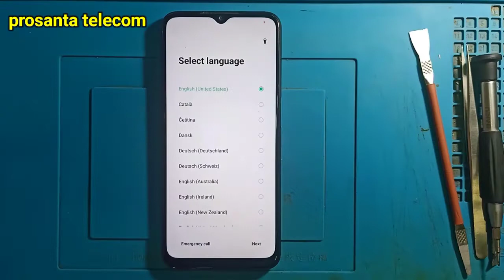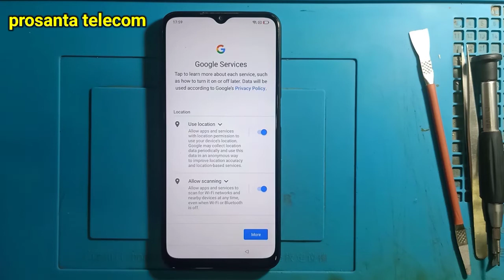OPPO A16 ( CPH2269 ) Hard Reset ll All Type Pin,Password,Pattern Lock Remove Without PC 100%slove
Doston aaj ke is video mai aapko OPPO A16 ( CPH2269 ) ko hard reset karne ka tarika bataya hai . Meri video pura dekhne ke bad aap bahut aasani apne OPPO A16 ( CPH2269 ) ko hard reset karke device ka pin lock , password lock ya pattern lock bahut aasani se remove kar payenge.Mujhe umeed hai doston meri video aapko bahut pasand aayegi aur aapke liye helpful hogi .

OPPO A16 ( CPH2269 ) Hard Reset ll All Type Pin , Password , Pattern Lock Remove Without PC slove

how to hard reset oppo a16 without pc , how to hard reset oppo a16 ,
oppo a16 ka pattern lock kaise tode ,
oppo a16 password lock remove using mrt oppo a16 password unlock using umt , oppo a16 cph2269 hard reset ,
oppo a16 pattern lock remove using umt , oppo mobile ka lock kaise tode ,
oppo mobile ka pattern lock kaise hataye , oppo a16 pattern unlock using mrt ,
oppo a16 reset setting ,
oppo a16 cph2269 ko hard reset kaise kare , oppo a16 factory data reset ,
how to break pattern lock oppo a16 ,
oppo a16 ko hard reset kaise kare ,
oppo a16 pattern unlock miracle crack , oppo a16 cph2269 ka pattern lock kaise tode ,
mrt ka use karke oppo a16 ka lock kaise tode ,
oppo a16 pattern lock remove using miracle crack ,
oppo a16 password lock remove without pc ,
oppo a16 pin lock remove by hard reset , oppo a16 password unlock ,
how to hard reset oppo a16 cph2269 ,
oppo a16 pin unlock ,
how to break pin lock oppo a16 ,
oppo a16 recovery mode ,
oppo a16 cph2269 pattern unlock ,
oppo a16 ka pattern lock kaise hataye , miracle crack ka use karke oppo a16 ka lock kaise tode ,
how to break password lock oppo a16 without pc ,
how to remove password lock oppo a16 using miracle thunder 2.82 crack ,
oppo a16 ka password lock kaise tode , oppo a16 cph2269 ka password lock kaise tode ,
oppo a16 ka password lock kaise hataye , miracle crack ka use karke oppo a16 ka lock kaise tode ,
oppo a16 pattern lock remove without data loss ,
how to remove pattern lock oppo a16 ,
how to remove pattern lock oppo a16 without any box ,
how to remove pattern lock oppo a16 offline without box ,
how to remove pattern lock oppo a16 without pc ,
how to remove pin lock oppo a16 ,
unlock tool ka use karke oppo a16 ka lock kaise tode ,
miracle crack ka use karke oppo a16 ko unlock kaise kare ,
how to break password lock oppo a16 ,
46. oppo a16 cph2269 pattern unlock
47. oppo a16 cph2269 pin unlock
48. oppo a16 cph2269 password unlock
49. oppo a16 cph2269 face unlock
50. oppo a16 cph2269 phone lock remove
51. oppo a16 cph2269 pattern lock remove 52. oppo a16 cph2269 password lock remove
53. oppo a16 cph2269 pin lock remove
54. how to hard reset oppo a16 cph2269
55. how to remove pattern lock oppo a16 cph2269
56. how to remove face lock oppo a16 cph2269
57. how to remove pin lock  oppo a16 cph2269
58. how to remove password lock oppo a16 cph2269
59. how to pattern unlock  oppo a16 cph2269
60. how to pin unlock oppo a16 cph2269
61. how to password unlock oppo a16 cph2269
62. how to face unlock oppo a16 cph2269
63. how to phone unlock  oppo a16 cph2269
64. pattern unlock oppo a16 cph2269
65. pin unlock  oppo cph2269
66. password unlock  oppo cph2269
67. face unlock oppo cph2269
68. hard reset oppo cph2269
69. phone unlock  oppo cph2269
70. oppo cph2269 pattern lock kysa tore
71. oppo cph2269 pin lock kysa tore
72. oppo cph2269 password lock kysa
72. oppo cph2269 password lock kysa tore
73. oppo cph2269 face lock kysa tore
74. oppo cph2269 phone lock kysa tore
75. how to oppo cph2269 pattern unlock 76. how to oppo cph2269 pin unlock
77. how to oppo cph2269 face unlock
78. how to oppo cph2269 password unlock
86. cph2269 pattern umlock
87.  cph2269 pin unlock
79. how to oppo cph2269 phone unlock
80. remove pattern lock oppo cph2269
81. remove pin lock  oppo cph2269
82. remove password lock oppo cph2269 83. remove face lock  oppo cph2269
84. remove phone lock  oppo cph2269
85. cph2269 hard reset
88. cph2269 password umlock
89.  cph2269 phone umlock
90. oppo a16 cph2269 hard reset
91. oppo a16 cph2269 pattern umlock
92.  oppo a16 cph2269 pin umlock
93. oppo a16 cph2269 password umlock
oppo a16 hard reset 2022
oppo a16 password unlock 2022
oppo a16 pattern unlock without pc 2022
prashanta telecom
prasanta telecom
prashanta telecom